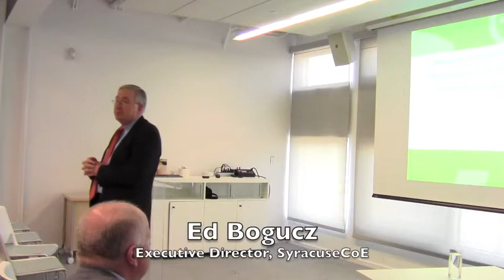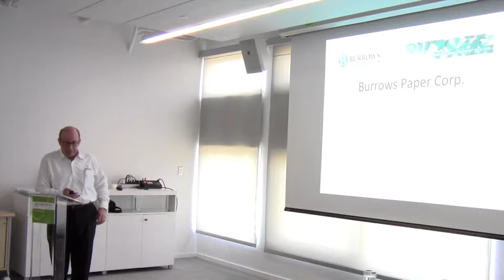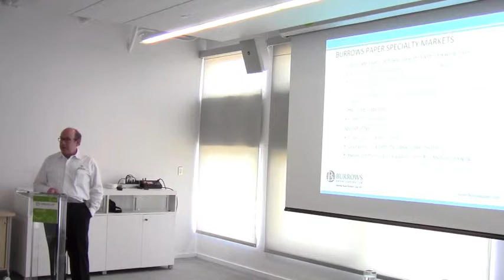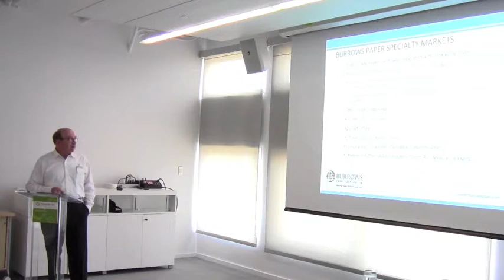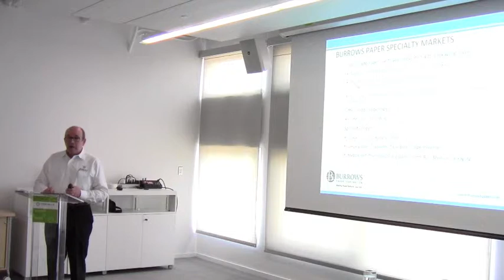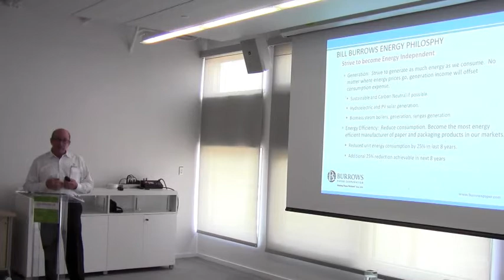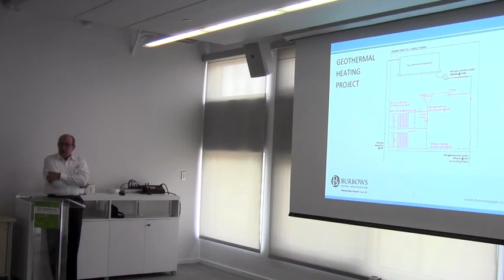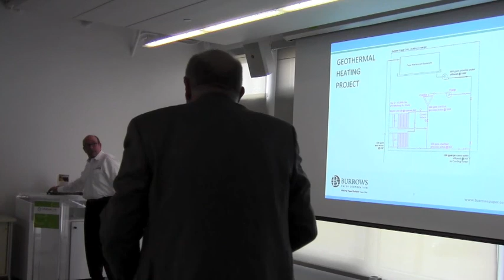R&T Forum Industrial Effeciency 1of1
SyracuseCoE Hosting a Research and Technology Forum on Industrial Efficiency.